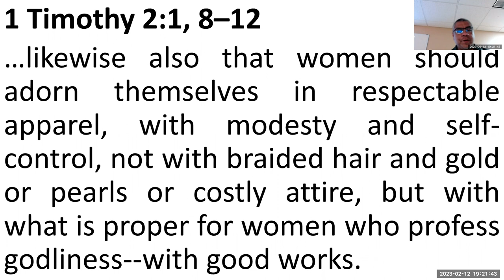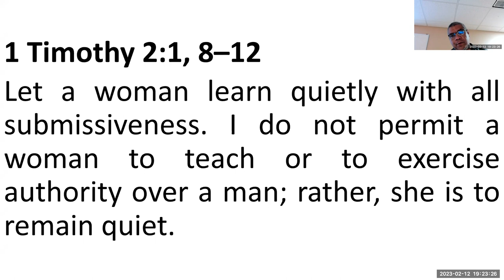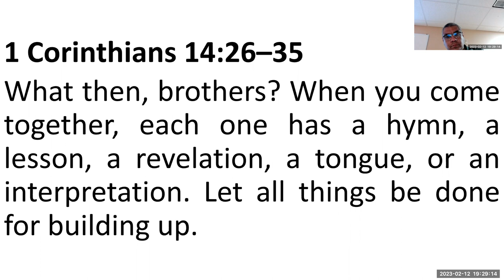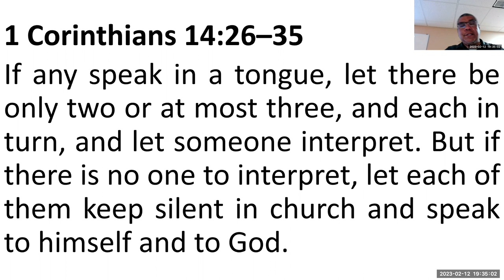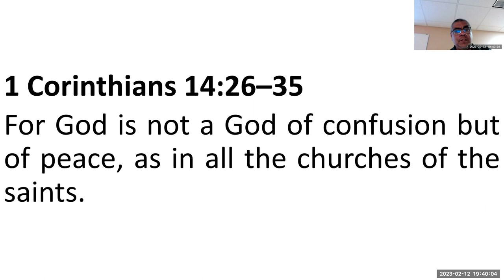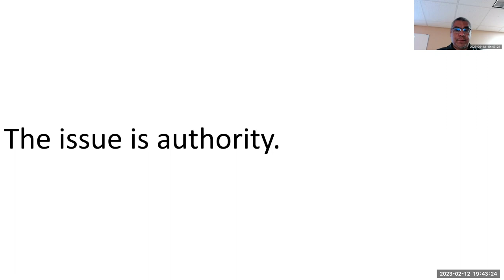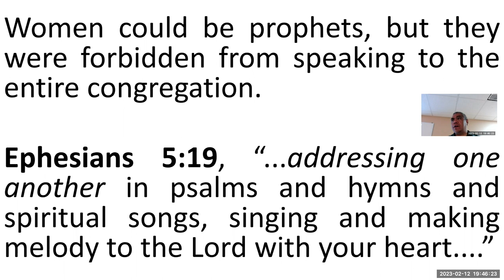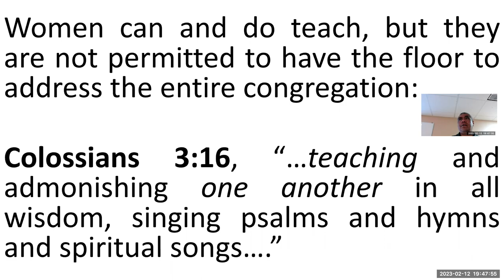Prayers in Worship: Decency & Order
Prayer Procedures for the Assembly

1 Timothy 2:1, 8–12
First of all, then, I urge that supplications, prayers, intercessions, and thanksgivings be made for all people.
I desire then that in every place the men should pray, lifting holy hands without anger or quarreling; likewise also that women should adorn themselves in respectable apparel, with modesty and self-control, not with braided hair and gold or pearls or costly attire, but with what is proper for women who profess godliness--with good works. Let a woman learn quietly with all submissiveness. I do not permit a woman to teach or to exercise authority over a man; rather, she is to remain quiet.

    Leading prayer is taking charge.
    Men pray.
    Men leading prayer should have holy hands.
    Men leading prayer should pray without anger or quarrelling.

1 Corinthians 14:26–35
What then, brothers? When you come together, each one has a hymn, a lesson, a revelation, a tongue, or an interpretation. Let all things be done for building up. If any speak in a tongue, let there be only two or at most three, and each in turn, and let someone interpret. But if there is no one to interpret, let each of them keep silent in church and speak to himself and to God. Let two or three prophets speak, and let the others weigh what is said. If a revelation is made to another sitting there, let the first be silent. For you can all prophesy one by one, so that all may learn and all be encouraged, and the spirits of prophets are subject to prophets. For God is not a God of confusion but of peace. As in all the churches of the saints, the women should keep silent in the churches. For they are not permitted to speak, but should be in submission, as the Law also says. If there is anything they desire to learn, let them ask their husbands at home. For it is shameful for a woman to speak in church.

    Limit the speakers.
    One at a time.
    No unintelligible communication.  Period.
    Let all learn and be encouraged.
    Create no confusion.

Note: Men and women have different roles in spiritual contexts.

The issue is authority.

Women can and do teach, but they are not permitted to have the floor to address the entire congregation.
        Colossians 3:16, "Let the word of Christ dwell in you richly, teaching and admonishing one another in all wisdom, singing psalms and hymns and spiritual songs, with thankfulness in your hearts to God."

Women could be prophets, but they were forbidden from speaking to the entire congregation.
Ephesians 5:19, "...addressing one another in psalms and hymns and spiritual songs, singing and making melody to the Lord with your heart. "